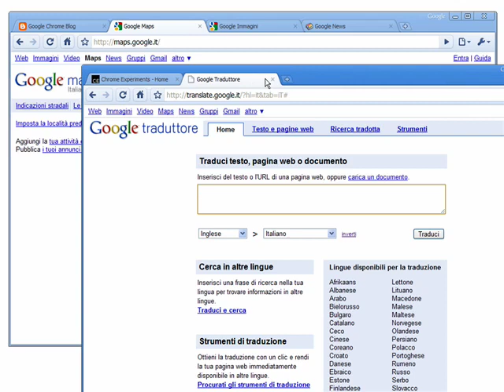Google Chrome: progettato per l'efficienza e la facilità di utilizzo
Disponi e organizza le schede come preferisci, in modo semplice e veloce. google.it/chrome